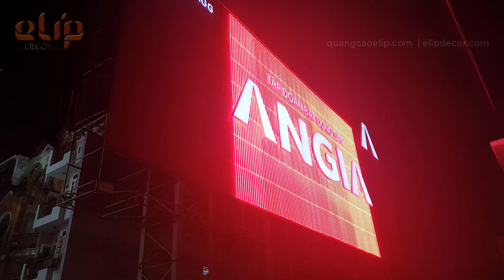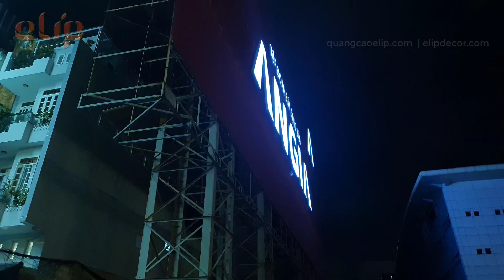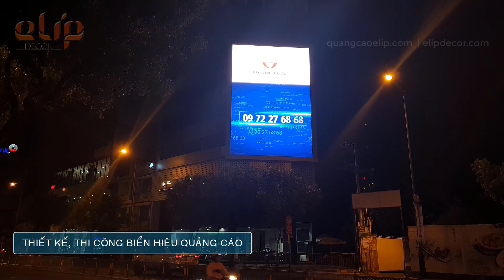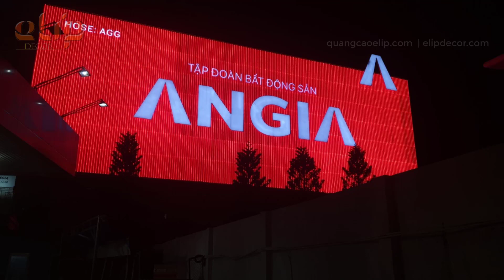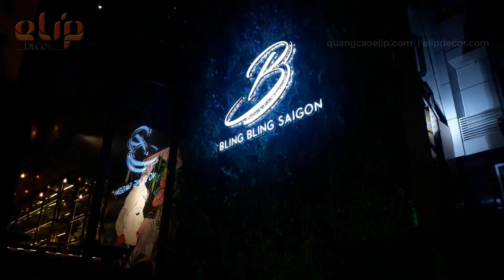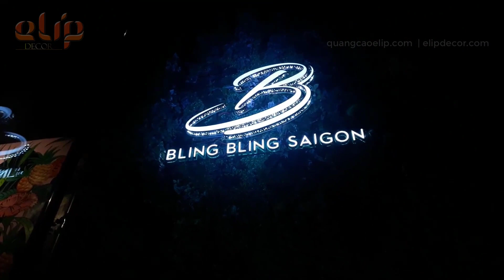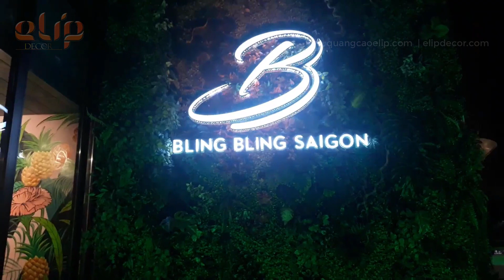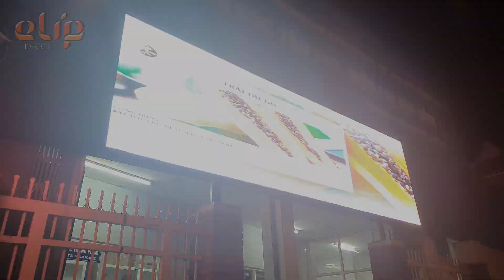Bảng Hiệu Quảng Cáo Đẹp Ở Sài Gòn | ELIP Channel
Bảng Hiệu Quảng Cáo Đẹp Ở Sài Gòn

Ở Sài Gòn hiện nay chúng ta dễ dàng tìm thấy những tấm bảng quảng cáo có quy mô rất lớn, được đặt ở những vị trí đắc địa nhất, giá trị của những tấm biển quảng cáo này có thể lên đến hàng tỷ đồng.

Với công nghệ Led tiên tiến và sự hỗ trợ của thiết bị máy móc hiện đại, để làm ra một biển hiệu quảng cáo sang trọng, đẳng cấp không phải là vấn đề trong thời điểm này.

Cty TNHH Quảng Cáo Trang Trí ELIP là nhà thiết kế, thi công bảng hiệu quảng cáo tại Tp. HCM, với nhiều năm kinh nghiệm, đã khẳng định được chất lượng, uy tín và sự chuyên nghiệp, Cty ELIP hiện là đối tác tin cậy của những thương hiệu lớn như TTAN APAX LEADERS, TTTM KING GROUP CENTER, PRUDENTIAL, HOMESTEAD, GMOBILE, ELMICH.

CTY TNHH QUẢNG CÁO TRANG TRÍ ELIP
Kết nối với chúng tôi:

_ "Cảm ơn mọi người đã đón xem và ủng hộ kênh ELIP Channel"

*Bản quyền thuộc về ELIP Channel
*Copyright by ELIP Channel "Do not reup"